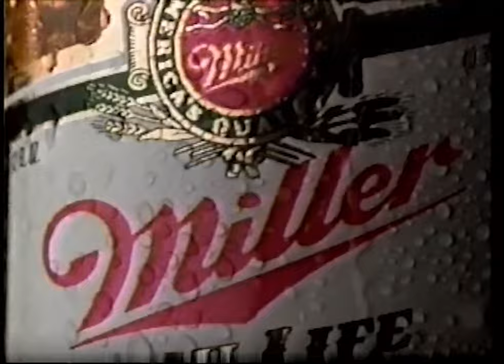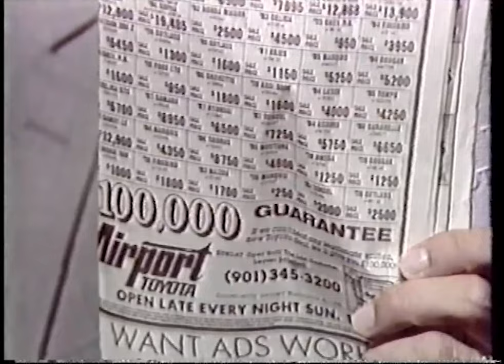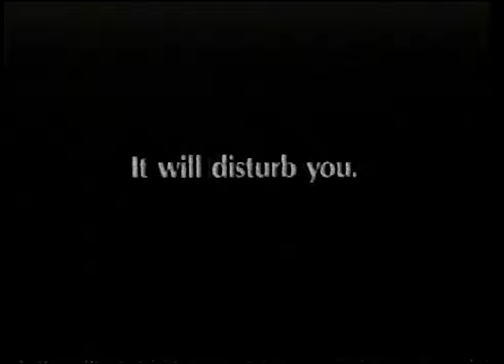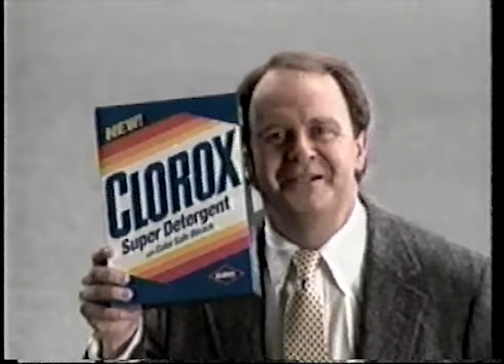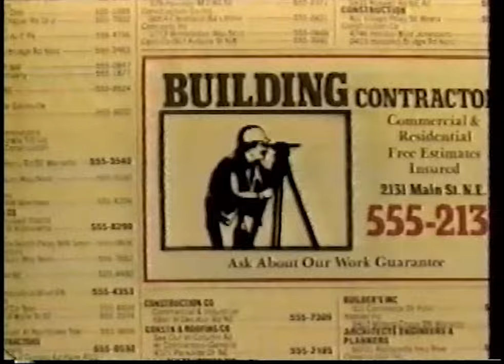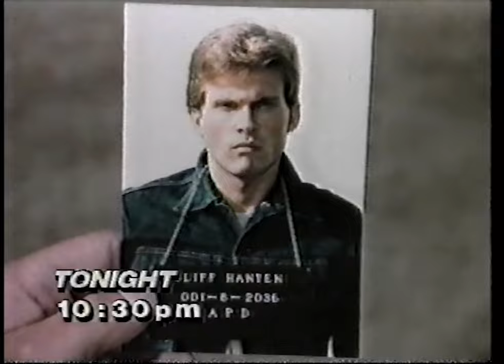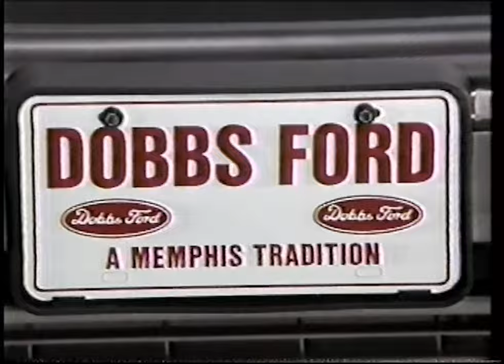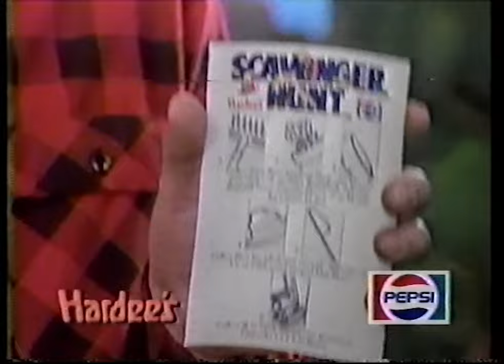Breaks on WPTY 24 in August 1987 during Private Benjamin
0:00 Covington Pike Toyota
0:15 Taco Bell grilled chicken fajitas
0:28 Tonight on WPTY 24
0:49 WPTY 24 Memphis bumper "We're Part of You"
1:00 Movie brought to you by Pizza Inn and Chevy trucks
1:14 24 Kt Movie presentation, Private Benjamin
1:29 Chevy trucks "The Heartbeat of America" version 1
1:59 Eagle Potato Chips featuring The Odd Couple
2:29 Miller High Life "Taste the High Life"
3:00 Sesame Street Live at the Mid-South Coliseum
3:30 Seat Belt PSA from The Med, Presley Trauma Center
4:01 Performance Toyota
4:31 We now return to Private Benjamin
4:38 Foster Auto World used cars
5:08 Chemical Dependency Services at Eastwood Hospital
5:38 Betrayed half-teaser movie trailer
5:54 Joe Cocker & America at Island Ampitheatre
6:10 Clorox Super Detergent, version 1
6:40 Memphis area Toyota dealers, version 1
7:10 We now return to Private Benjamin
7:18 East Hyundai and Foster Hyundai
7:48 Clorox Super Detergent, version 2, semi
8:18 Charter Lakeside Memphis
8:48 Blockbuster Video
9:19 Memphis area Toyota dealers, version 2
9:49 The Best of Gleason on WPTY 24
10:19 We now return to Private Benjamin
10:26 Nissan Cash-Back Close-Out "Built for the Human Race"
10:56 Pizza Inn New York style pizza
11:27 Working women deserve the best at 56 WHBQ radio
11:57 Luzianne iced tea "The right tea for iced tea"
12:28 South Central Bell Yellow Pages "The Real Yellow Pages"
12:58 Half-commercial for Foster Pontiac
13:12 Credits to WPTY News Brief
13:21 The Fall Guy on WPTY 24
13:50 We now return to Private Benjamin
13:57 Bayer Aspirin (island)
14:28 McDonalds "Flying Time" fiesta nuggets sauce
14:58 Ford Dealers The AFORDable Five
15:28 We now return to Private Benjamin
15:35 Subaru
16:06 Meineke "The nation's discount muffler leader."
16:36 Super Golden Crisp
17:07 Hardy's Scavenger Hunt
17:37 Chevy trucks "The Heartbeat of America" version 2 rocket truck
18:07 Centrum multivitamin
18:37 Coca-Cola Classic, the official drink of summer
19:08 Curlow Sunrooms & Spas
19:24 Memphis area Toyota dealers, version 3
19:54 We now return to Private Benjamin